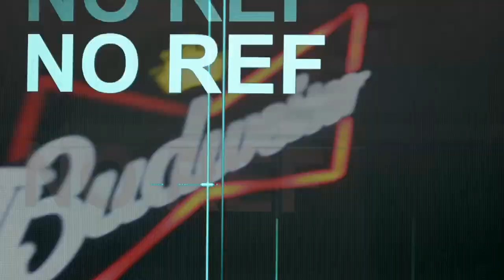Nego Ney Safadão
Quem disse que quarta feira não é dia de balada?
A quartinha mais famosa de Belo Horizonte acontece na Pampulha.

Só a galera dando o perdido no casamento kkkk.
Flagramos tudo.

me siga no instagram @jotabeoriginal